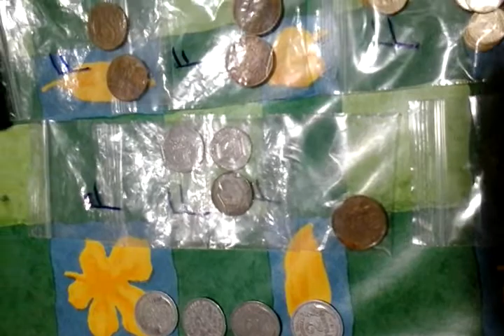pieces de france-anciennes